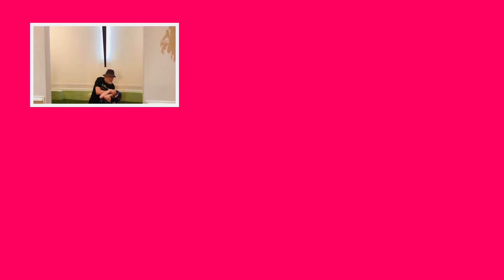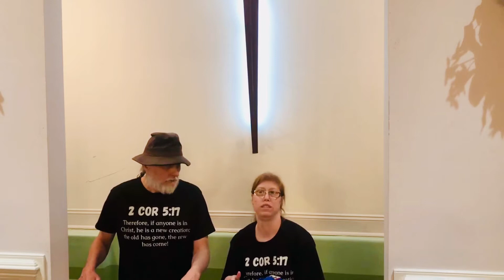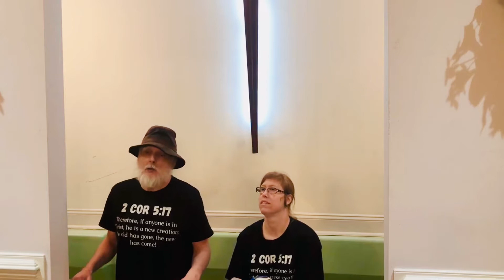My Baptism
On March 15, 2021 at Grace Baptist Church in Pasadena Maryland I stood publicly for Christ-my Lord and Savior.